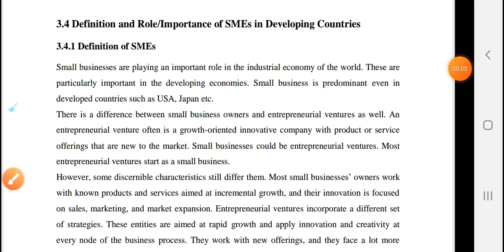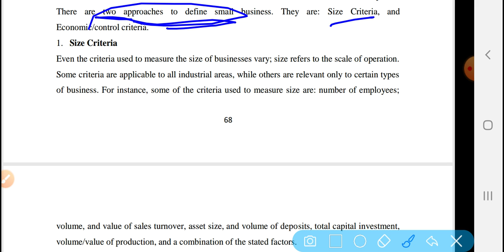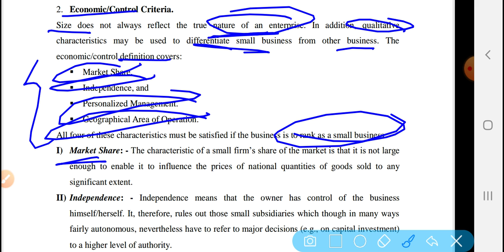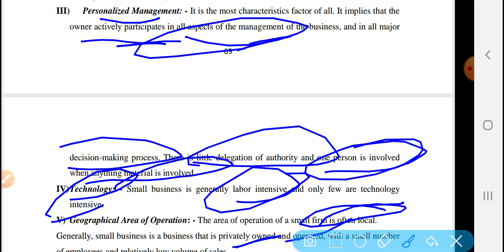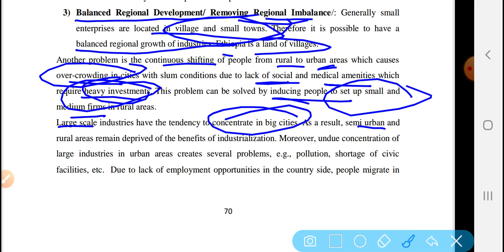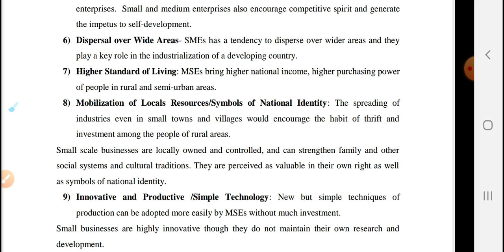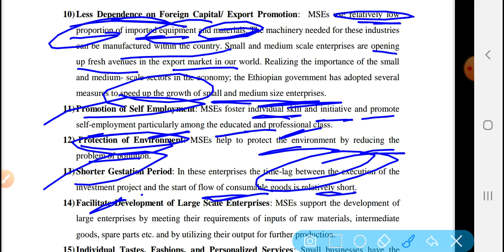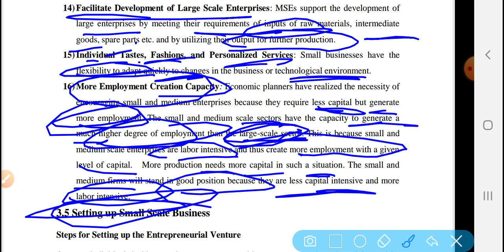Entrepreneurship chapter 3 -Definition and The Role of SMEs In Developing Countries